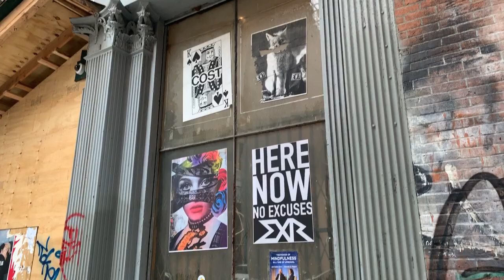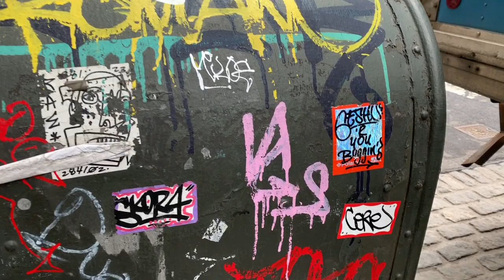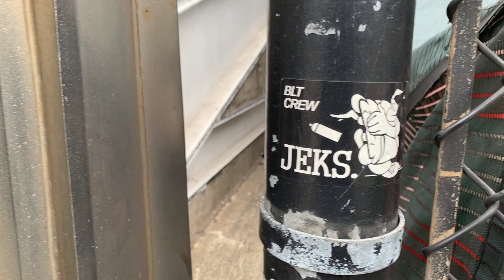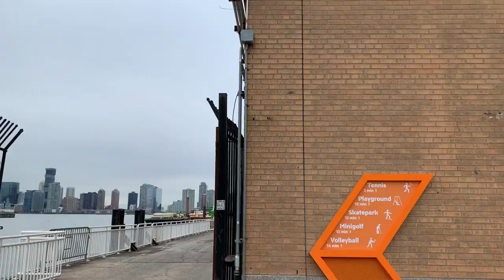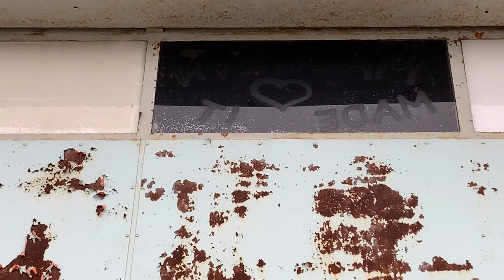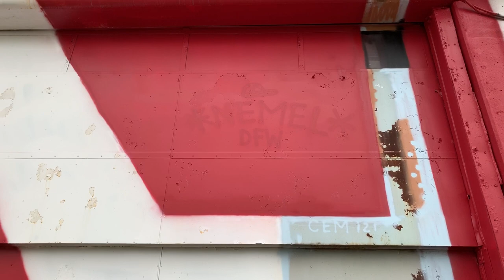Tribeca NYC Graffiti Walking Tour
✘ Fresh Paint NYC is the extensive documentation of graffiti and urban landscapes I’ve photographed around New York City and other cities over many years. I’ve branched out into YouTube to further tell my story and share my experiences. Fresh Paint NYC does not condone or encourage any illegal activity. All content is for documentary purposes.